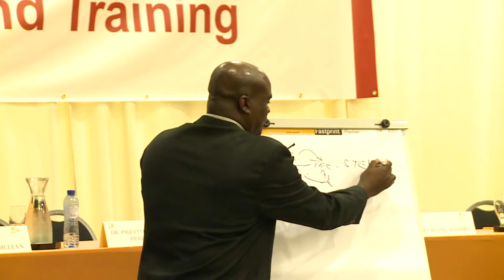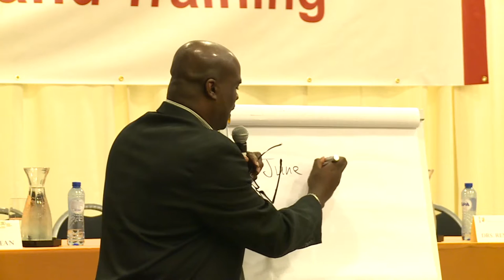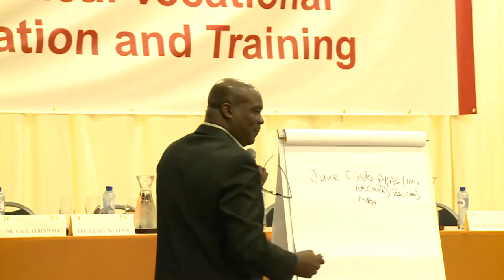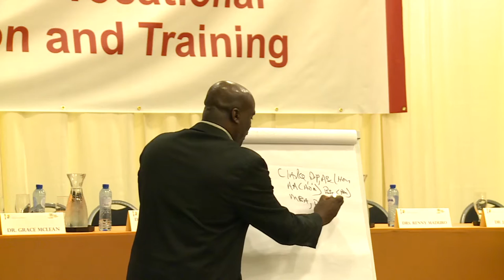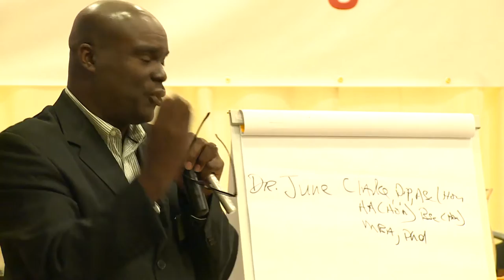TVET CONFERENCE CURAÇAO Dr Cecil Cornwall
Infusion of TVET education in schools to enhance competency based certification that will aid driving national growth and productivity

Dr. Cecill Cornwall
Chairman of the Career Advancement Program
Technical Working Committee in Ministry of Education of JAMAICA